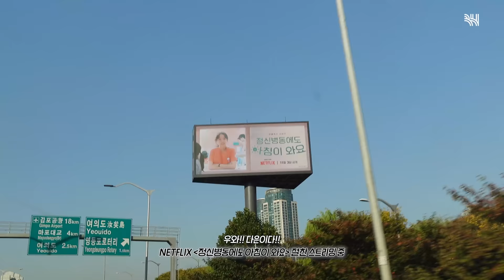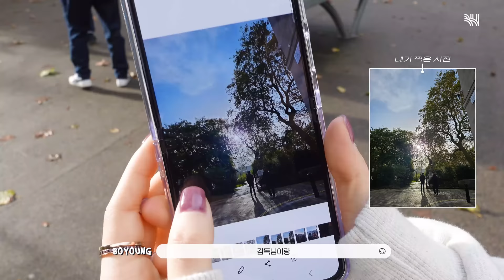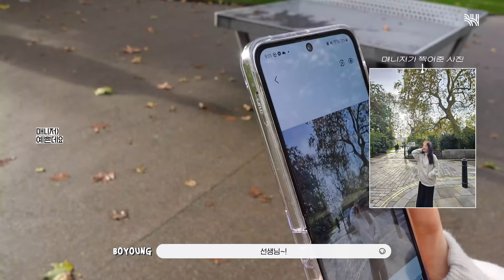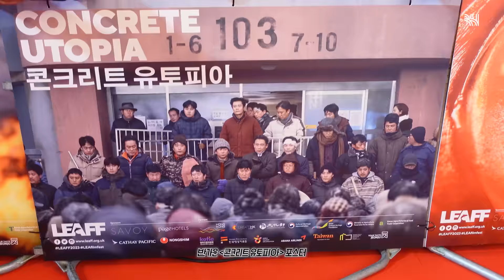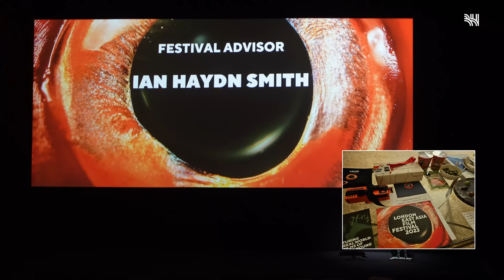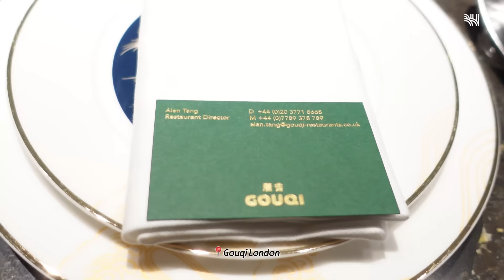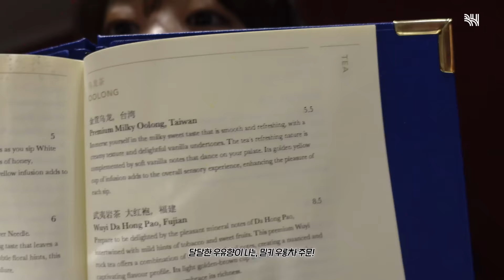(SUB)[vlog] 런던에서는 얼빡샷 많이 안 찍었어요🤭📸ㅣ하루가 보영 IN 런던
[vlog] 런던에서는 얼빡샷 많이 안 찍었어요🤭📸

하루가 다르게 성장하는 브이로거 보영의
런던 뚜벅이 여행과🚶🏻‍♀️

'런던아시아영화제' 베스트 액터상과
'청룡영화상' 청정원 인기스타상 수상 현장의 비하인드까지🏆

보영의 하루가 보영👀 IN 런던

[vlog] I didn’t take many close-up face shots in London🤭📸

Boyoung, a vlogger growing day by day, travels around London🚶🏻‍♀️

A behind-the-scenes look at the ‘London Asian Film Festival’ Best Actor Award
and the ‘Blue Dragon Film Awards’ Chungjungwon Popular Star Award🏆

Boyoung’s day👀 IN London

Please visit other SNS too